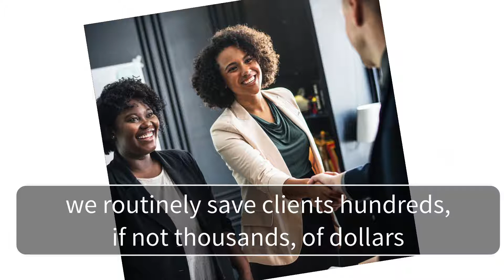The Limitations of Lenders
Angela Calla explains why we have an unspoken, and unfounded, trust for our financial institutions, even though they are extremely limited in what products they can provide you as a home buyer.